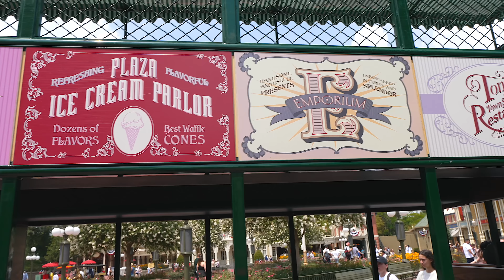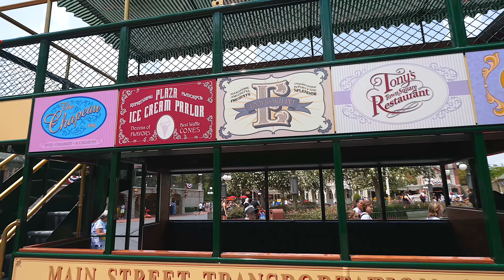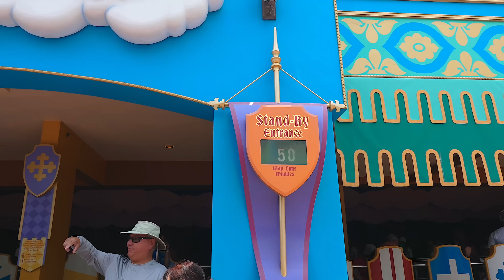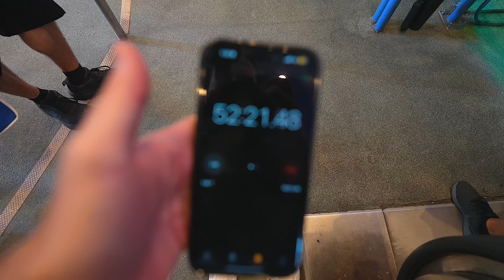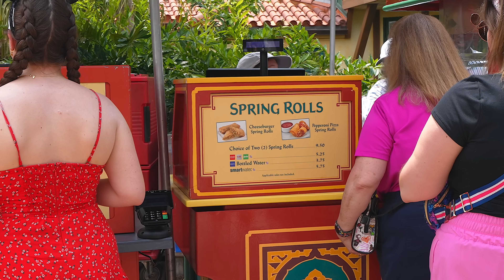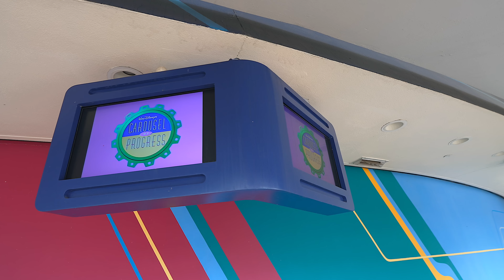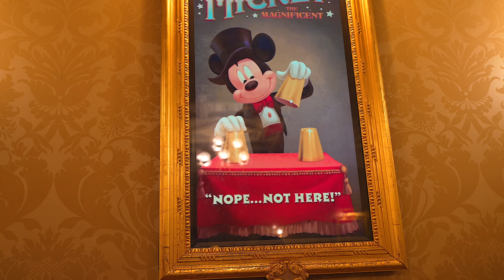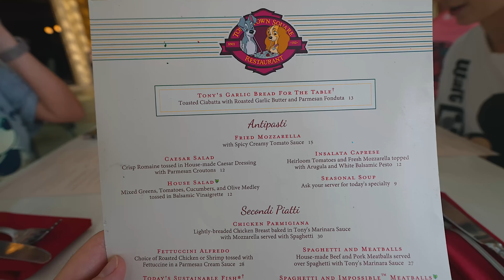Shocking Day At Disney World: Empty As Can Be On A EXTREMELY Hot Day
My Gear:
2nd Camera: Canon G7X Mark ii